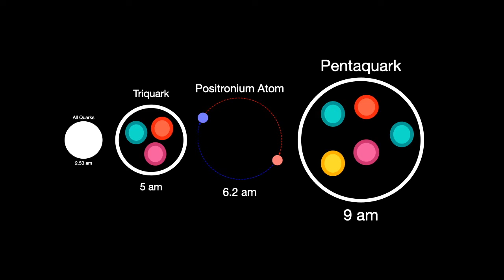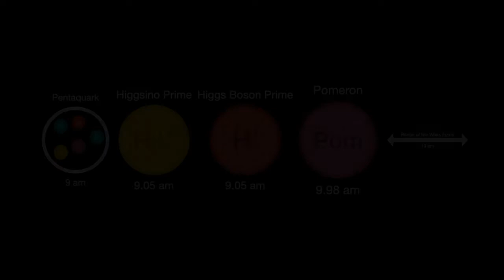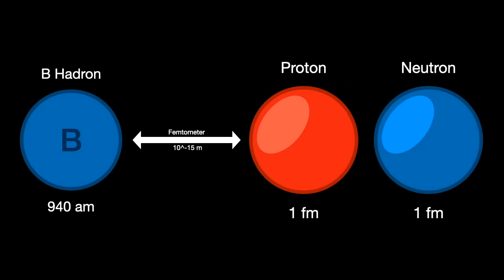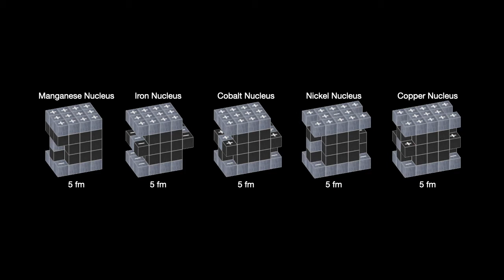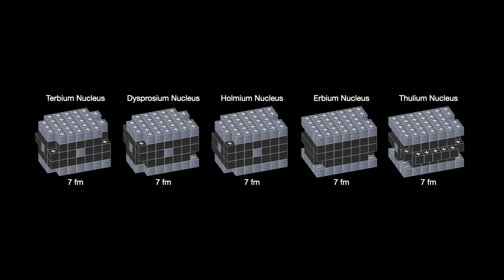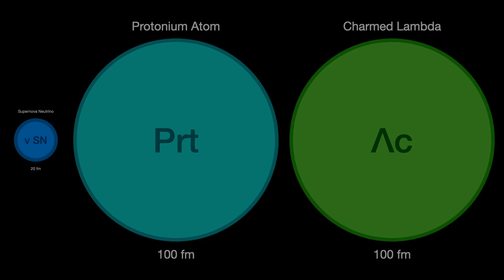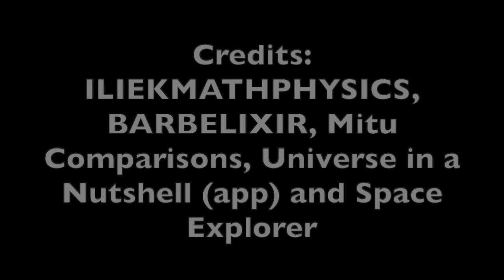Scale of Everything Part 6: Smaller than a Picometer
The sixth part of my universe size comparison series has been released, covering the sizes of 154 objects smaller than a picometer! In this series, I will go from below the quantum level to the outer reaches of space and the universe! Enjoy Scale of Everything part 6!